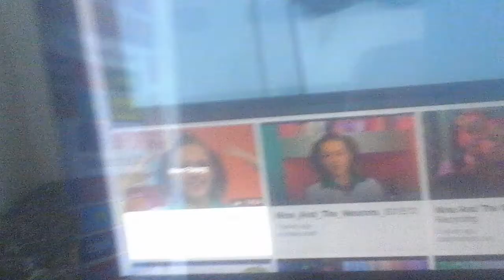10 September 2020